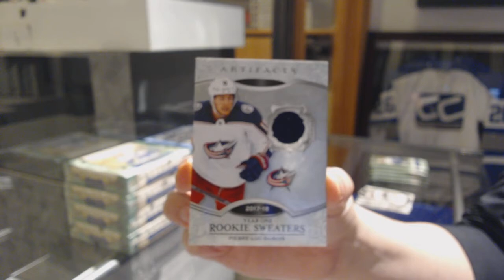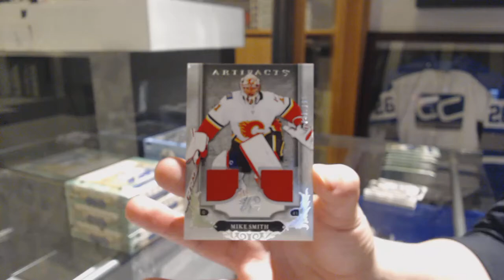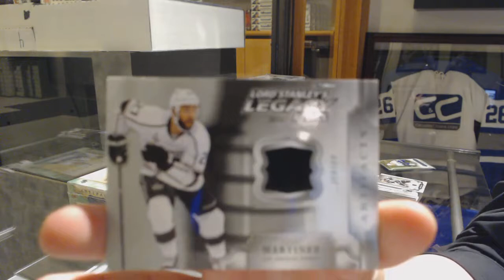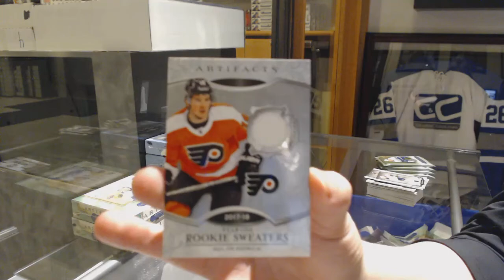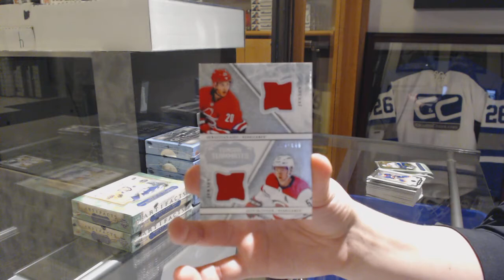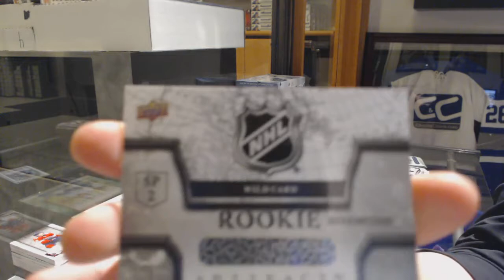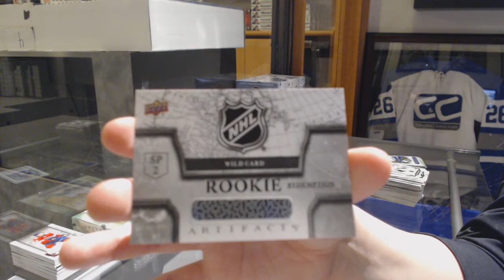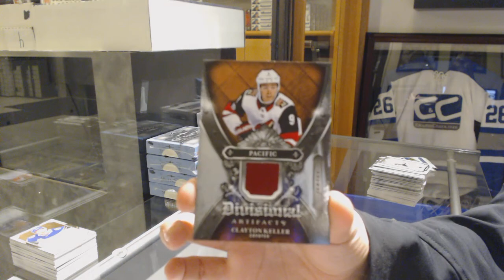18-19 Upper Deck Artifacts Hockey 5 Box Break - C&C GB #9726